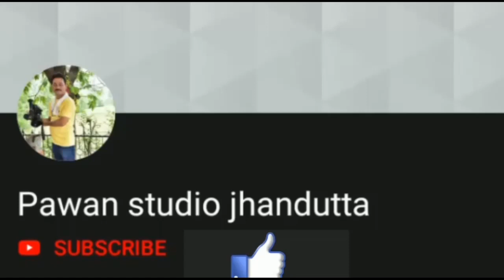पहाडी शादी बधु प्रवेश | शिमला हिमाचल